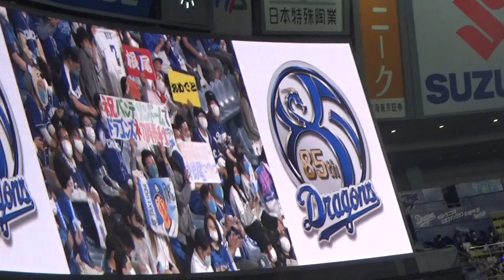3/31 根尾昂・鈴木博志ヒーローインタビュー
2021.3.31 中日５－3バンテリンドーム初勝利